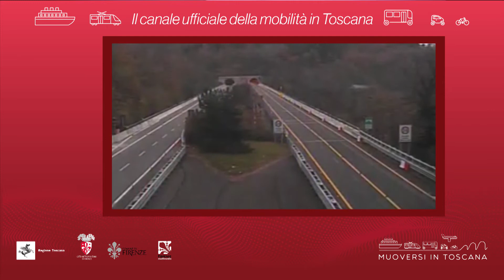Muoversi in Toscana - Edizione delle 18.30 del 24 febbraio 2021